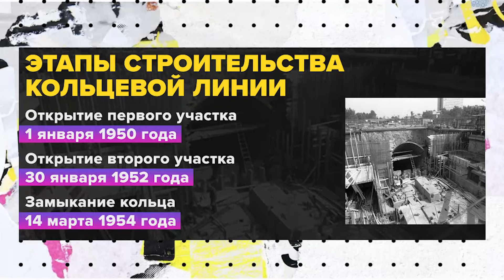Легенды московского метро | Георгий Макеев Лекция 2024 | Мослекторий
Откуда пошли легенды о существовании поезда-призрака? Какие студенческие приметы действуют в столичной подземке? У какой из кольцевых станций существует сестра-близнец?

Об этом в проекте "Мослекторий" рассказал Георгий Макеев.